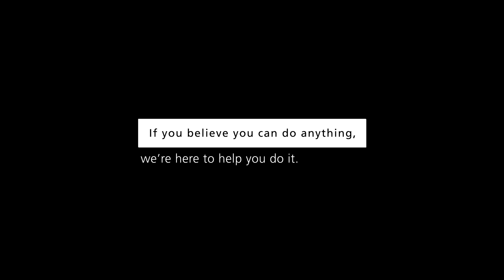Qhubeka - BelieveinGreatness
Can a pair of wheels make a world of difference? Qhubeka, the South African chapter of World Bicycle Relief, changes lives by providing people with bicycles. Mobility shrinks distances and gives people the gift of time. As part of Dimension Data's Heads, Hearts and Hands CSR programme,  we celebrate this organisation's journey to greatness.